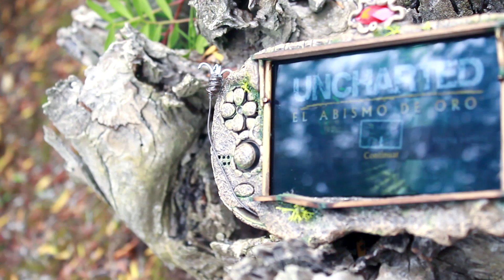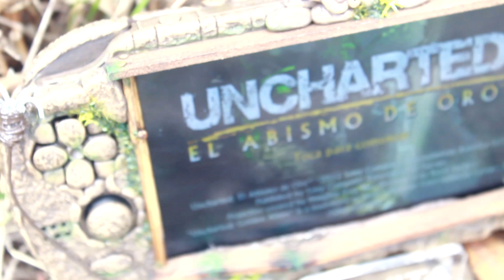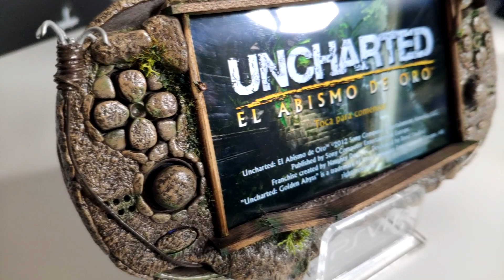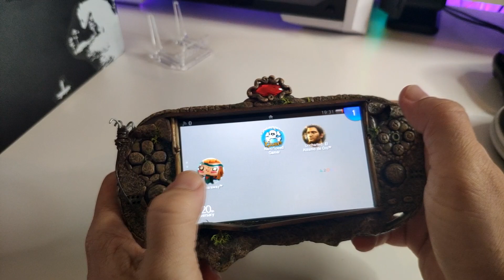PSVITA Modificacion EXTREMA - Única en el MUNDO - Impresionante MakoMOD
Quieres Participar en el Fondo Común para

Que Juego es el Video de la INTRO?